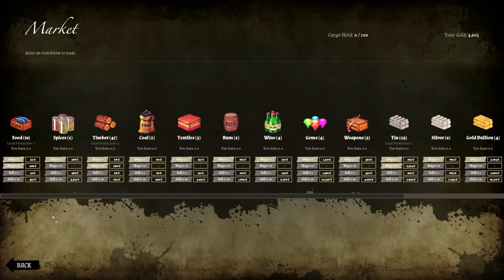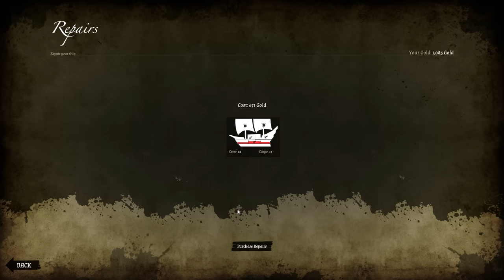Man O' War Corsair - Kislevelled - Part 2 [Let's Play Man O' War / Gameplay]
Let's Play Man O' War Corsair! It's Warhammer, it's floaty, it's boaty and now it's on the internet channel place! Ready the yard arms and pack the long 9's because we're gonna brucka the ocean!